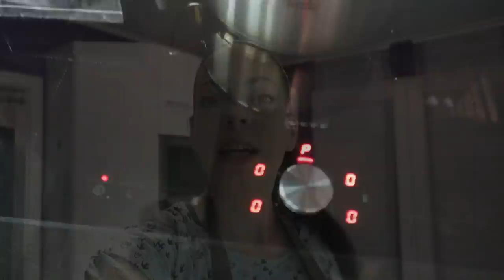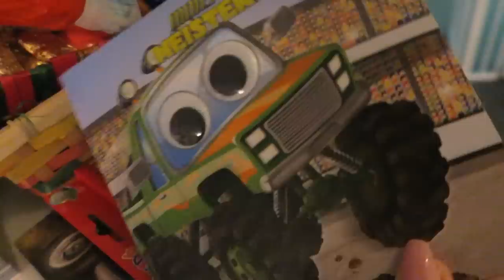Brunch für 16 Personen/Rezepte/MamaVLOG/Mel´s Kanal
Huhu,
heute geht es weiter in die Vorbereitungen für den heutigen Osterbrunch.

Gefüllte Nudeln, ich habe nur die Schmandmasse gemacht und noch Mais dazu gegeben

Produkte aus dem Video:
Rote Kraft, mein Kaffeeersatz*
Feinkost Heft*
Mein Wischer für Hochglanzfliesen*

Mit dieser Kamera filme ich*